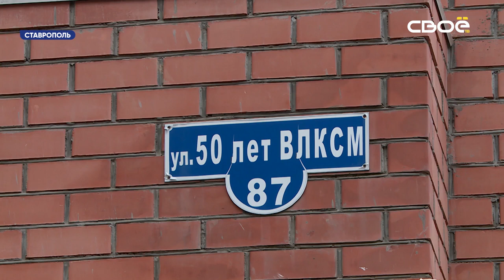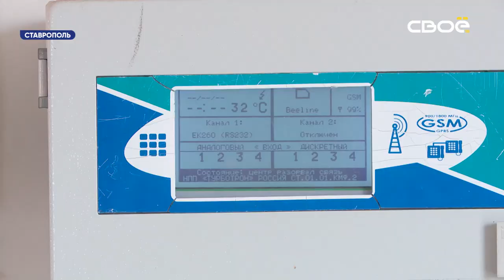На Ставрополье продолжается подготовка к отопительному сезону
Уже 80% котельных края готовы к наступающим холодам.

На Ставрополье продолжается подготовка к отопительному сезону. Специалистыпо всему краю проверили полторы тысячи километров тепловых сетей и отремонтировали около пятисот котельных.

«Подготовка к осенне-зимнему периоду, в том числе в многоквартирных домах, должна завершиться до 15 сентября в соответствии с действующими правилами. На сегодняшний день уже 80% многоквартирных домов завершили эту работу. Сейчас ведутся завершающие работы по подготовке и оформлению соответствующих результатов», - рассказал первый заместитель министра ЖКХ Ставропольского края.

Грамотный подход в подготовке к холодам поможет сэкономить на оплате коммуналки. Для этого домам нужно установить специальный терморегулятор. Прибор автоматически считывает температуру на улице и регулирует подачу тепла в квартиры. В сезон такая умная система сбережёт около 30% от оплаты. Чтобы установить терморегулятор, необходимо обратиться к специалистам краевого министерства ЖКХ.

В центре Ставрополя также продолжается подготовка к непогоде. Здесь к осенне-зимнему периоду готовят электропровода. Очищают от веток и мусора, а также при необходимости ремонтируют.